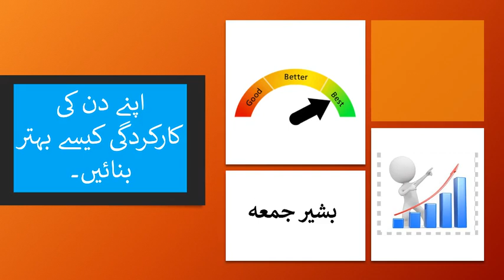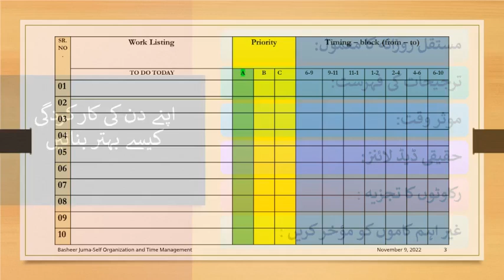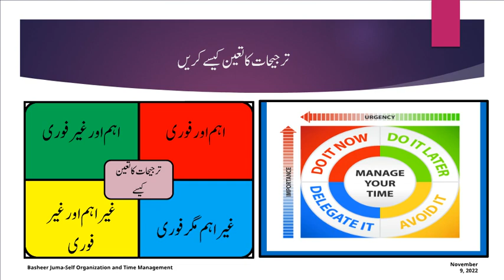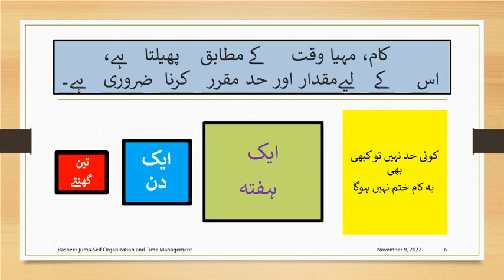Basheer Juma-Comprehensive Guide for Time Management بشیر جمعہ وقت کے بہتر استعمال کے طریقے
Urdu Keywords and Hashtags:
1. وقت کا انتظام
2. خود نظم
3. پیداواریت کی تجاویز
4. اہداف کی ترتیب
5. ترجیحات
6. التوا
7. مؤثر طریقے
8. دباؤ کا انتظام
9. کام زندگی کا توازن
10. عادات کی تشکیل
11. ذاتی ترقی
12. وقت کی تقسیم
13. کام کا انتظام
14. روزانہ کی منصوبہ بندی
15. ہوش مندی
16. توجہ کی تکنیک
17. مؤثر شیڈولنگ
18. حوصلہ افزائی
19. نظم و ضبط
20. وقت کا جائزہ
21. وقت کی نگرانی
22. پیداواریت کے آلات
23. منظم زندگی
24. کامیابی کی حکمت عملی
25. وقت بچانے کے نکات
26. مؤثر کام کی عادات
27. روزمرہ کے اصول
28. ذہنی وضاحت
29. اہداف کی کامیابی
30. زندگی کی تنظیم
31. وقت کی مہارت
1. Waqt ka Intizam
2. Khud Nazm
3. Pidawariyat ki Tajweez
4. Ahadaf ki Tarteeb
5. Tarjeehat
6. Iltiwa
7. Mo'asar Tareeqe
8. Dabao ka Intizam
9. Kaam Zindagi ka Tawazun
10. Aadaat ki Tashkeel
11. Zati Taraqqi
12. Waqt ki Taqseem
13. Kaam ka Intizam
14. Rozana ki Mansooba Bandi
15. Hoshmandi
16. Tawajjo ki Taqniq
17. Mo'asar Scheduling
18. Hosla Afzai
19. Nazm o Zabt
20. Waqt ka Jaiza
21. Waqt ki Nigrani
22. Pidawariyat ke Aalaat
23. Munazzam Zindagi
24. Kamiyabi ki Hikmat-e-Amli
25. Waqt Bachane ke Nukat
26. Mo'asar Kaam ki Aadaat
27. Rozmarra ke Usool
28. Zehni Wazahat
29. Ahadaf ki Kamiyabi
30. Zindagi ki Tanzeem
31. Waqt ki Maharat
1.
2.
3.
4.
5.
6.
7.
8.
9.
10.
11.
12.
13.
14.
15.
16.
17.
18.
19.
20.
21.
22.
23.
24.
25.
26.
27.
28.
29.
30.
31.

1.
2.
3.
4.
5.
6.
7.
8.
9.
10.
11.
12.
13.
14.
15.
16.
17.
18.
19.
20.
21.
22.
23.
24.
25.
26.
27.
28.
29.
30.
31.

1.
2.
3.
4.
5.
6.
7.
8.
9.
10.
11.
12.
13.
14.
15.
16.
17.
18.
19.
20.
21.
22.
23.
24.
25.
26.
27.
28.
29.
30.
31.